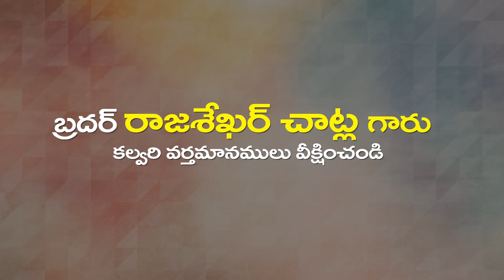C Rajasekar Garu 06 02 23 అంశం: దేవుని తలంపులు